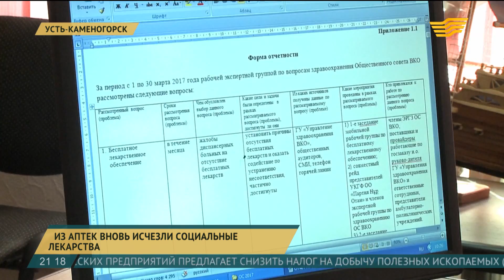В Усть-Каменогорске из аптек вновь исчезли социальные лекарства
Жители Восточно-Казахстанской области снова ищут социальные лекарства. Из региональных аптек, как это было осенью прошлого и зимой нынешнего года, исчезли гарантированные государством медицинские препараты.

Причем в резком дефиците оказался инсулин. Куда ушли лекарства, если не к пациентам местных больниц, выясняли наши собственные корреспонденты в регионе.

Социальные лекарства, предназначенные для аптек Восточного Казахстана, будто попали в Бермудский треугольник. В 2016-ом и начале 2017 года их безрезультатно искали общественники Усть-Каменогорска.

Депутат областного маслихата Олег Чернышов не Шерлок Холмс, но сам диабетик и с ситуацией знаком изнутри. Поэтому кампанию по поиску гарантированных государством медикаментов возглавил лично.

Социальные лекарства в дефиците, хотя деньги на их приобретение в регион поступают стабильно. Только в 2016 году от минздрава Восточно-Казахстанская область получила 6 миллиардов 693 миллиона тенге.